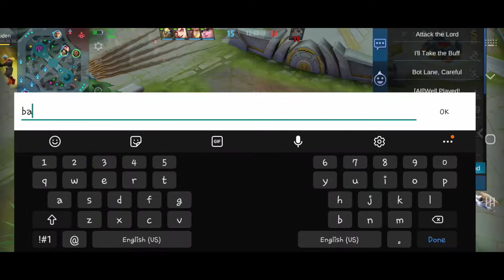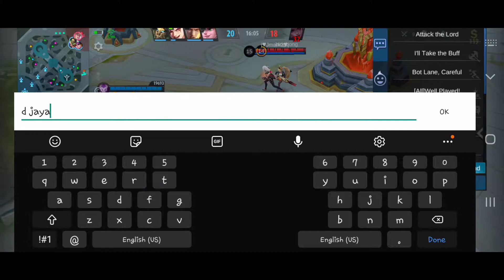Roger EZ Win gameplay | Ang bigat nila hahaha jk😂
BE SAFE ALWAYS GUYS THANK YOU😇

Core
Gameplay
Unbeatable
Coregameplay